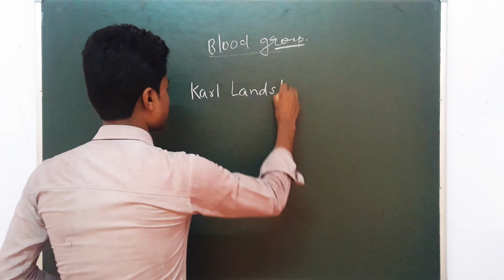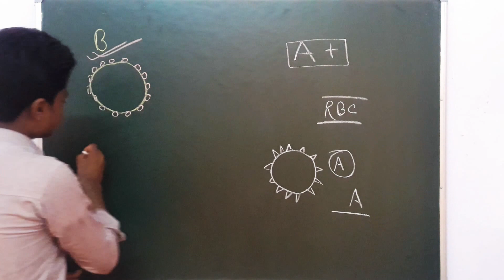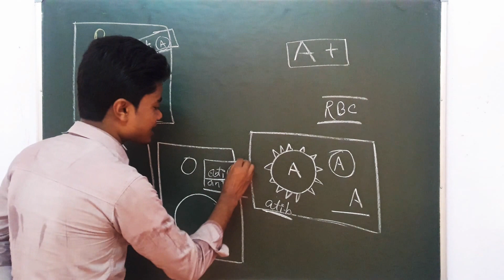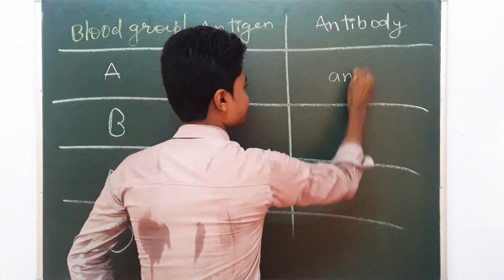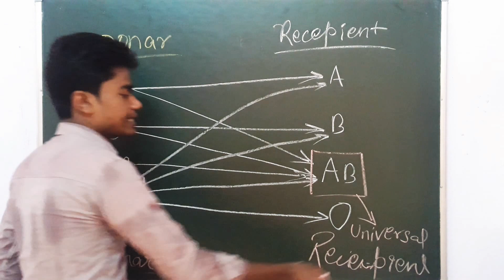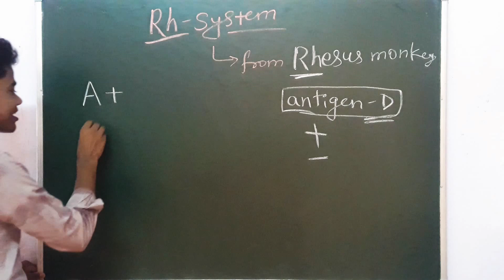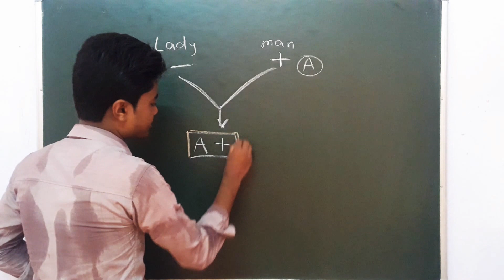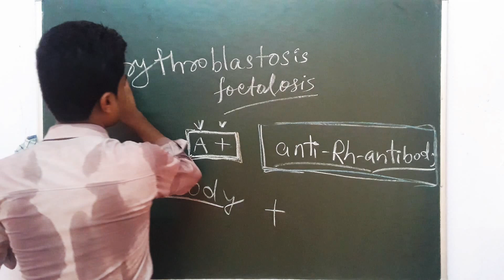Blood group | ABO system of blood group | Rh positive and negative | Erythroblastosis foetalosis.